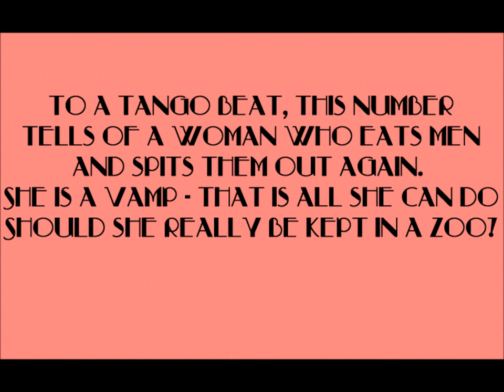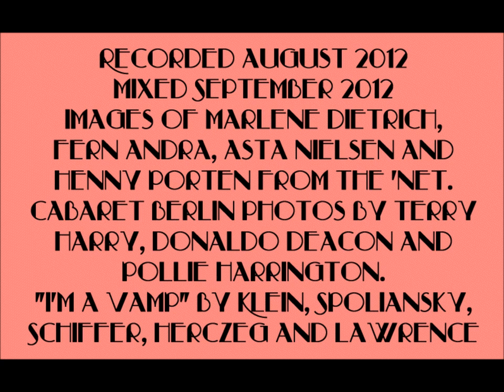I'm A Vamp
A great Weimar period song about a woman who uses and then discards the men in her life. This montage is mainly images of 4 great stars of the German screen from that period (Henny Porten, Asta Nielsen, Fern Andra and of course Marlene Dietrich). Some shots of Cabaret Berlin in amongst those (although not sure about comparing myself to those amazing ladies!).